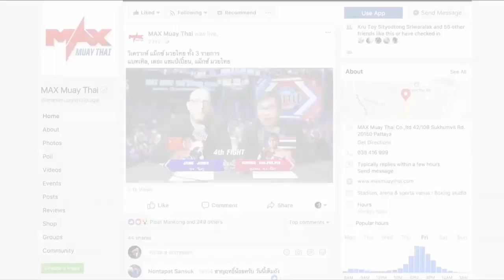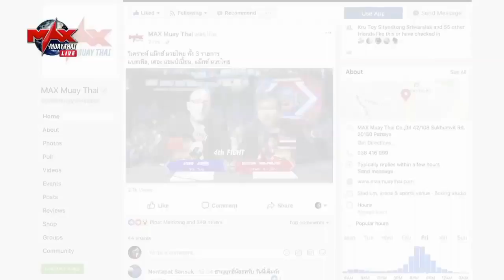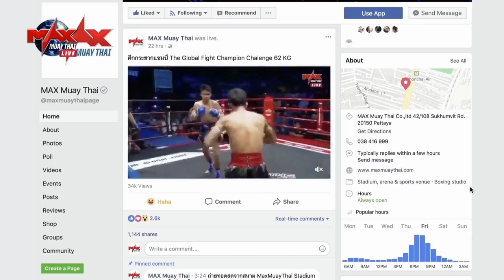Tijl Van Heijningen (Netherland) vs Jaipetch Sitjaopho (Thailand)